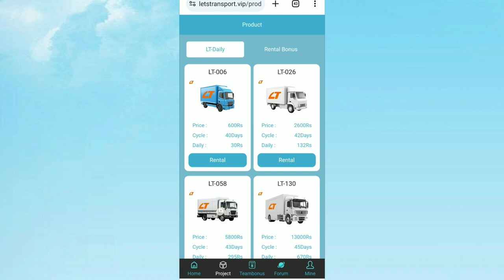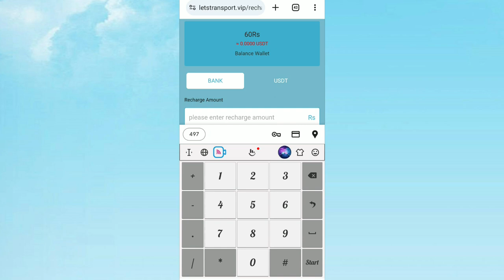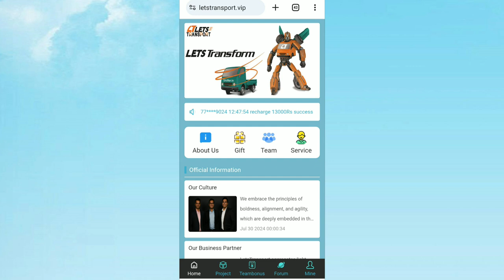LT Transport New Long Term Earning App | Real Or Fake | Lt Transport Earning App Full Information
♻️APP LINK👇👇
Massage Me On Whatsapp for Link